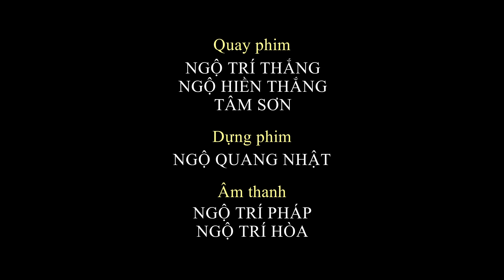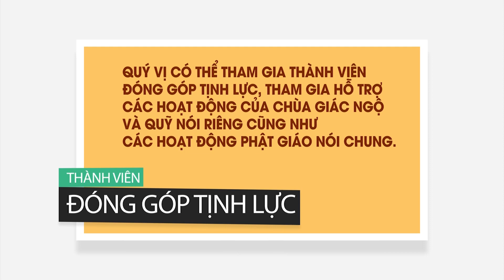Vấn đáp: Đạo và ngộ đạo - Phước báo và mong con cháu hưởng phúc - TT. Thích Nhật Từ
Các câu hỏi về:
1/ Đạo và ngộ đạo
2/ Phước báo và mong con cháu hưởng phúc
3/ Vượt qua tính sân si đố kỵ
4/ Nhường nhịn kẻ hay gây sự
Đã được Thầy Nhật Từ giảng tại chùa Trà Cang, Ninh Thuận, ngày 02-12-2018